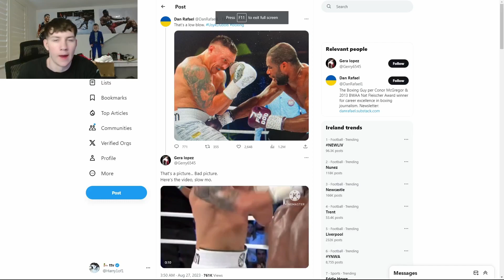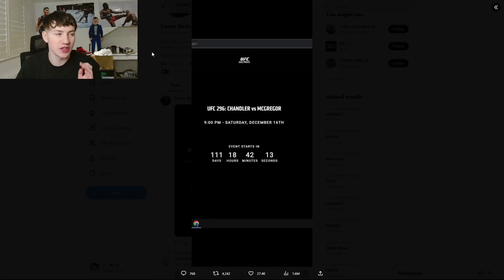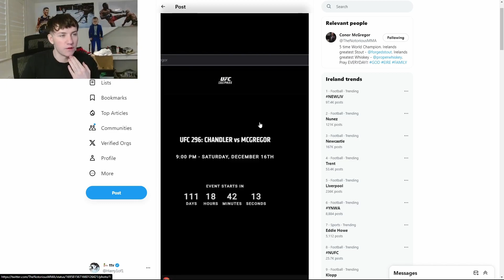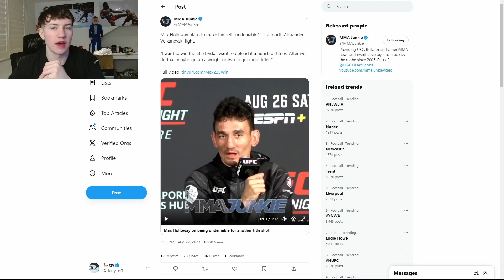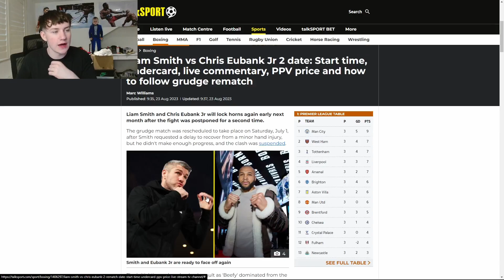USYK A CHEAT + MCGREGOR CHANDLER CONFIRMED